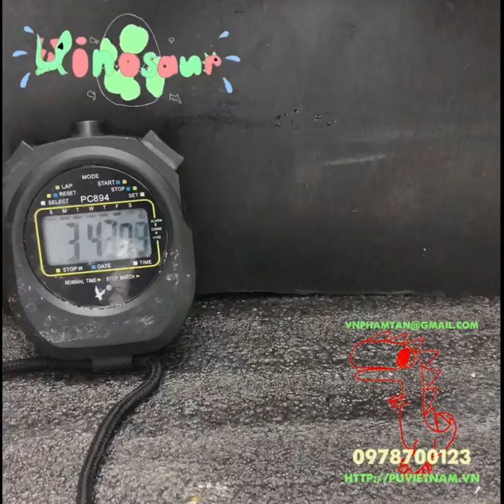Việt Nguyên Co.,Ltd Video Kiểm tra nguyên liệu gối PU tỷ trọng 200 kg/m3 phòng thí nghiệm 0978700123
Công ty chúng tôi cung cấp nguyên liệu PU sản xuất gối đỡ đường ống tỷ trọng theo yêu cầu sản xuất tại Việt Nam. Hoá chất PU phù hợp cho sản xuất dạng thủ công khuấy tay hoặc sử dụng máy. Our company supply polyurethane for hand mix and machine mix from Vietnam.